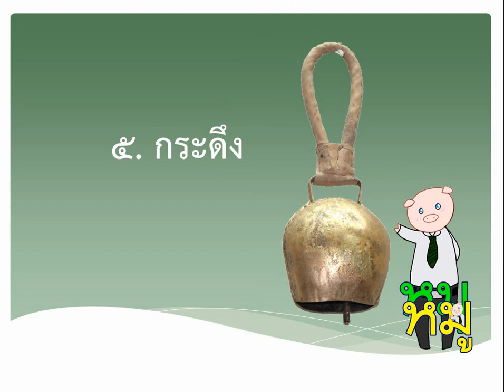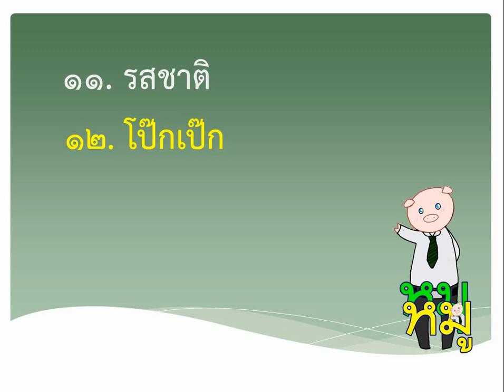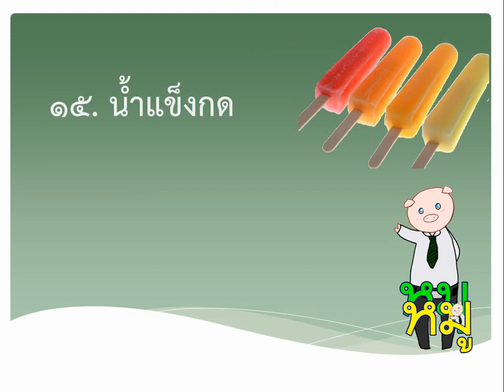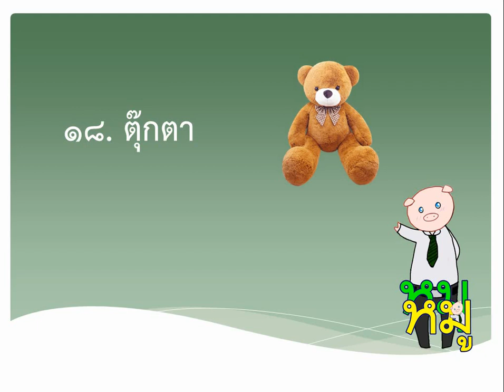เขียนตามคำบอก ป.2 ภาษาพาที เรื่องน้ำใส